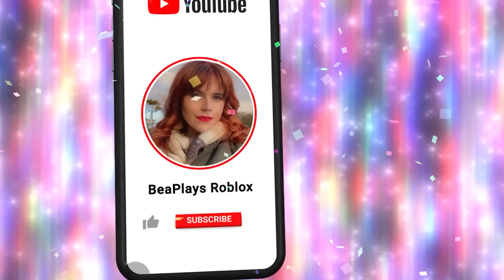IS THE NEW SCHOOL IS *ACTUALLY* DONE?! Is It Time?! LilMama GOT THE TEA! 🏰 Royale High NEW SCHOOL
THE NEW SCHOOL IS *ACTUALLY* DONE?! LilMama GOT THE TEA! 🏰 Royale High NEW SCHOOL

~ Remember! ~